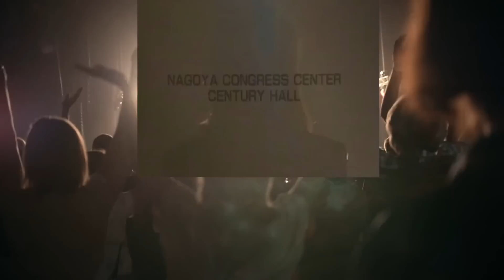小比類巻かほるコンサート｜DISTANCE'90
youtube 小比類巻かほる
Kohhy 小比類巻かほる 公式　Kohhy OFFICIAL CHANNEL
様々なコンテンツを載せていきます☆